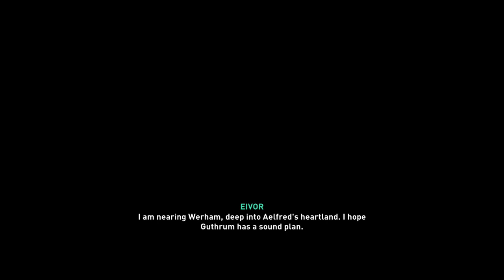Highlight: Assassin's Creed Valhalla Kingdom's End